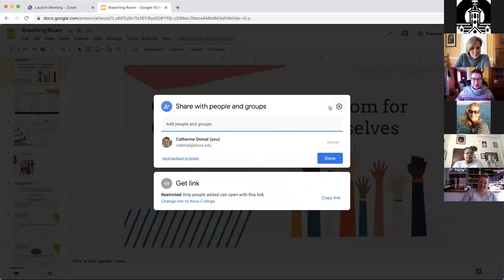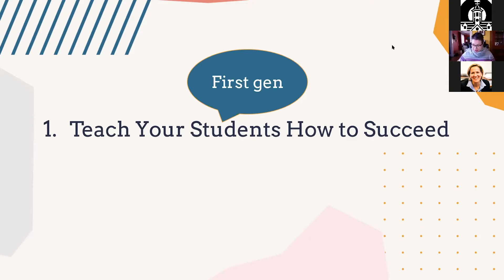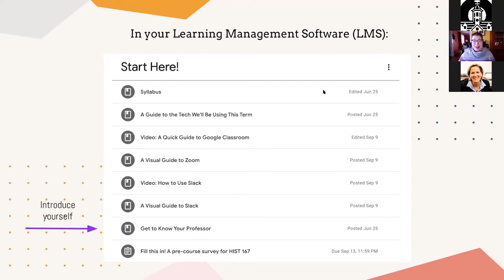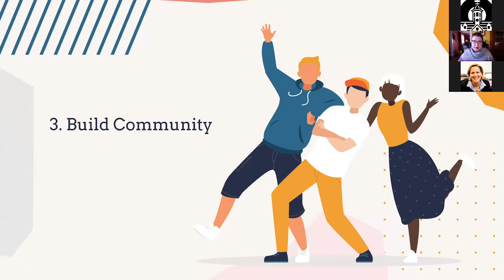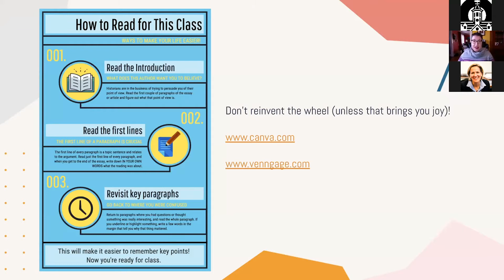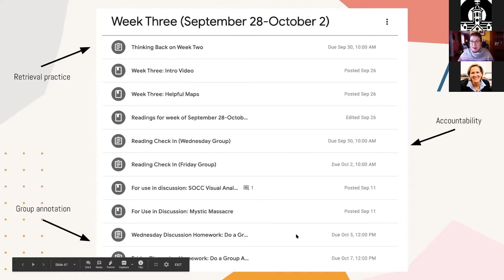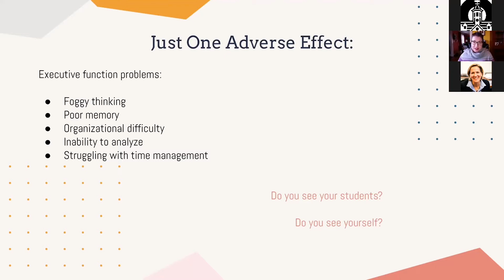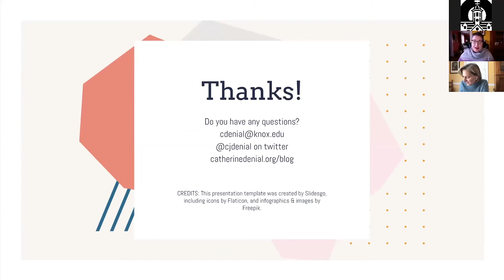Creating Breathing Room for Our Students and Ourselves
Feeling burned out at the end of fall semester and wondering how to deal with spring?  This workshop will offer ways to design spring courses to maximize flexibility and breathing room for instructors and students alike. We'll talk about how to build community online and off, and how to build meaningful learning experiences without drowning in grading.

About Cate Denial

Cate Denial is the Bright Distinguished Professor of American History, Chair of the History department, and Director of the Bright Institute at Knox College in Galesburg, Illinois. A 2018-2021 Distinguished Lecturer for the Organization of American Historians, Cate is the winner of the American Historical Association’s 2018 Eugene Asher Distinguished Teaching award, Cate's current book, A Pedagogy of Kindness, is under contract with West Virginia University Press.  Her historical research has examined the early nineteenth-century experience of pregnancy, childbirth and child-rearing in Upper Midwestern Ojibwe and missionary cultures, a projectthat grew from Cate’s previous book, Making Marriage: Husbands, Wives, and the American State in Dakota and Ojibwe Country (2013).